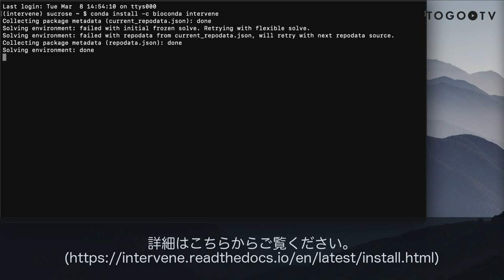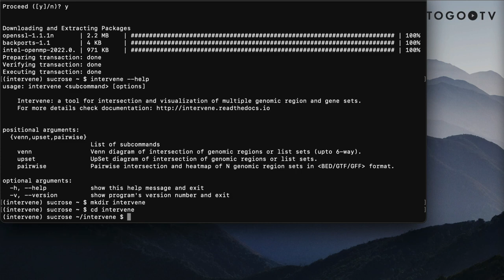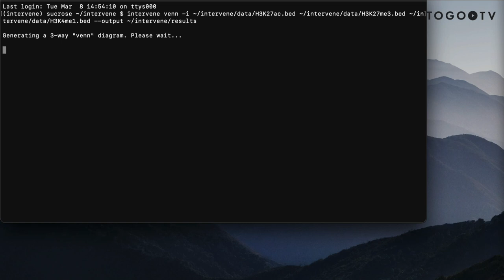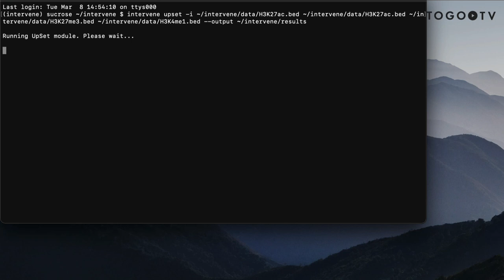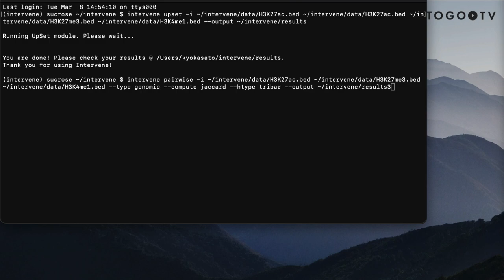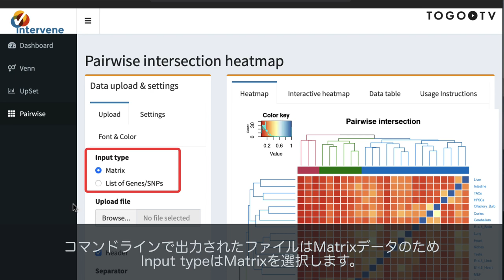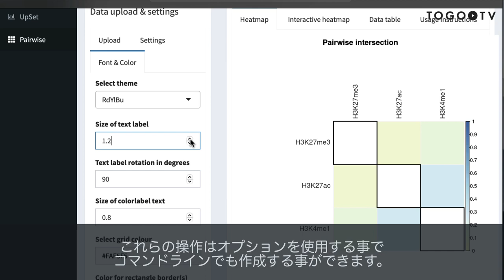Interveneを使ってコマンドラインでベン図やUpSetプロット、ヒートマップを作成する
intervene は、ベン図やUpSetプロット、 ヒートマップなどを簡単に作成することができるコマンドラインツールです(原著: Intervene: a tool for intersection and visualization of multiple gene or genomic region sets. BMC Bioinformatics 18, 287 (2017).)。遺伝子セットまたはゲノム領域セットの交点などを効果的に可視化するためのインターフェースを備えており、作成したプロットをインタラクティブに探索したり、カスタマイズすることができます。Interveneでは、最大6セットのベン図を生成するvenn、3セット以上のUpSetプロットを生成するupset、クラスタリングされたヒートマップを計算・可視化するpairwiseの3つのモジュール(機能)を利用することができます。以前に紹介したIntervene Shiny Appでも図の作成やカスタマイズを行うことができますが、コマンドラインツールで実行することでローカル環境で図の作成を行うことができます。